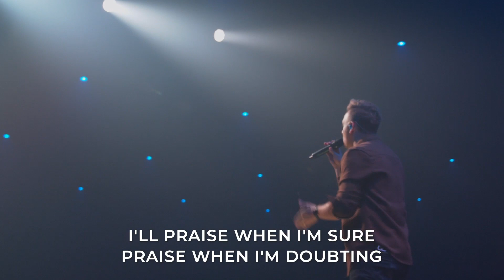Praise // Oasis Church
Credits: Brandon Lake, Chandler Moore, Chris Brown, Cody Carnes, Pat Barrett, Steven Furtick